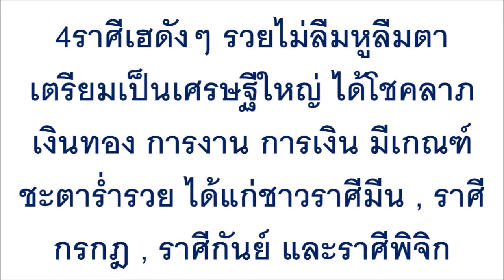“หลวงพี่อุเทน” เจ้าอาวาสวัดท่าไม้ ชี้ 4 ราศีนี้มีเกณฑ์จะถูกหวยรวยเบอร์ ...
“หลวงพี่อุเทน” เจ้าอาวาสวัดท่าไม้ ชี้ 4 ราศีนี้มีเกณฑ์จะถูกหวยรวยเบอร์ ได้ลาภใหญ่เป็นเศรษฐีไม่รู้ตัว!!!